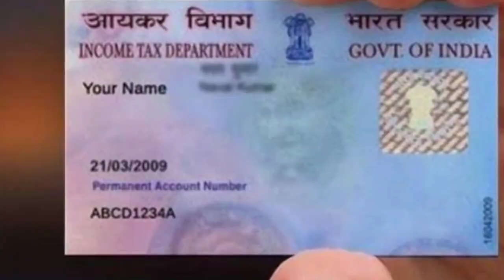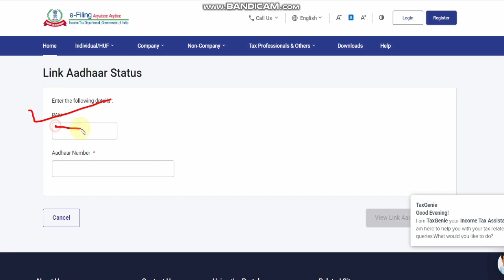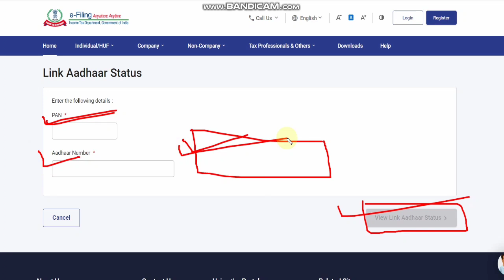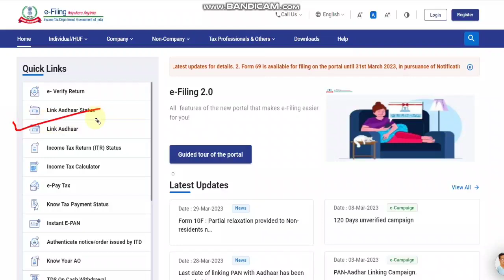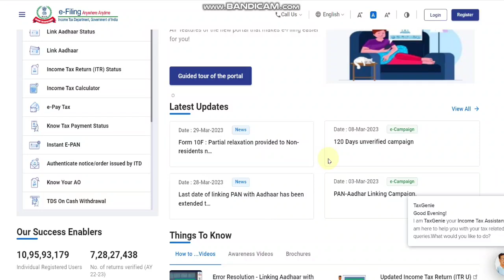প্যান আধার লিঙ্ক কাদের কোনও প্রয়োজন নেই - Aadhaar-Pan card link 2023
প্যান এবং আধার কার্ড লিঙ্ক কাদের কোনও প্রয়োজন নেই - Aadhaar card pan card link